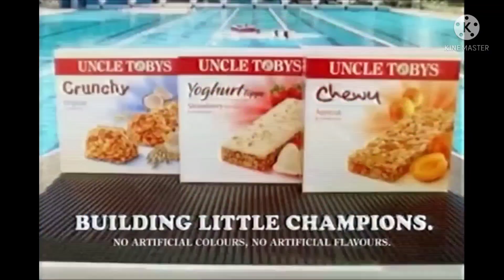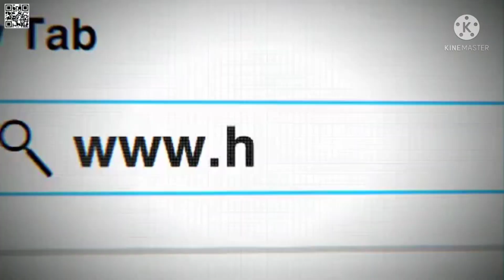Tall Women in Tv Commercials (Part -2) Tall Women in tv ads | tall woman short man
ABOUT THE VIDEO:
This is a reaction video on tall woman in tv commercials. Thisis a second part of the series.